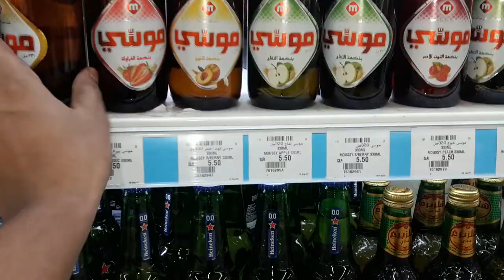Moussy Beer Saudi Arabia Saudi Arabia Drinks Non Alcoholic Beer Saudi Arabia Moussy Classic Moussy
From_ UP Lucknow (India)